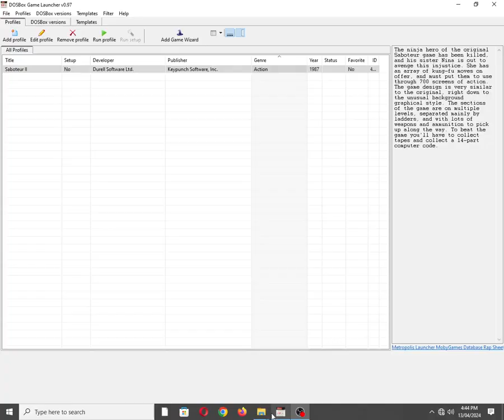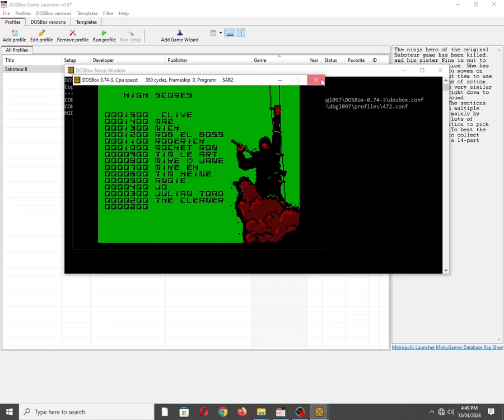Saboteur II [MS DOS] Title Screen on IBM PC Speaker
Mobygames description:
The ninja hero of the original Saboteur game has been killed, and his sister Nina is out to avenge this injustice. She has an array of kung-fu moves on offer, and must put them to use through 700 screens of action. The game design is very similar to the original, right down to the unusual background graphical style. The sections of the game are on multiple levels, separated mainly by ladders, and with lots of weapons and ammunition to pick up along the way. To beat the game you'll have to collect tapes and collect a 14-part computer code.

Also available on:
Vanillo: ✅☑✔
COS.TV: ✅✔☑

Hey Algorithm (Idea from: @traumatizedgeworth  ): 1980s, Nostalgia, Retro, Gaming, 1-Bit Chiptune/Music, DOSBox, PC Beeper, PC Squeaker, Durell Software Ltd., OBS Studio, Video Game Music (VGM), IBM PC Compatible, MS-DOS, PC Speaker, Song, Tune, Vintage, Keypunch Software, Inc.